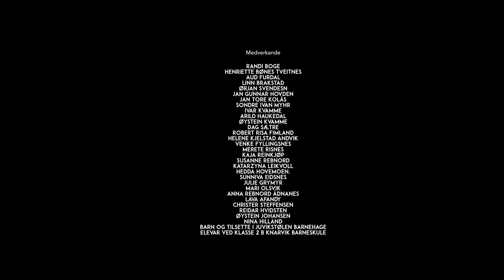Vi er Alver